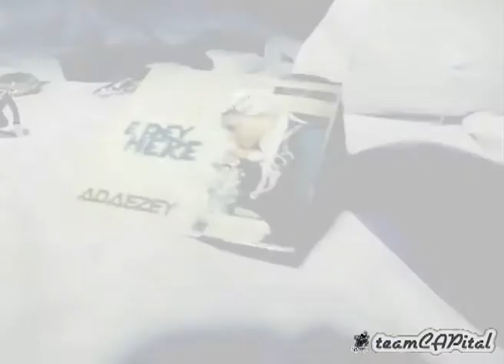Adaezey's "E dey Here" Video BTS !!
Adaeze Mogbogu.Stage Name: Adaezey.                           I grew up loving to sing especially rap music. I rhyme to great rappers like diddy, jarule, tupac& biggy songs,a friend heard me once and was like wow.."If u could flow like this I think its better u do ur own thing" and immediately I felt this rush inside me,that makes me want to write my own lyrics and perform to the world. Since then it has been a part of me. Its actually my passion. Arts is also in my family as my brother is a passionate writer and my late grand ma used to be a good chorister in the village in her time. I for the 1st time went to 2shorts studio to do my first production ever, after dat I went to ojb~jazrel silver point studio to work with him and joekeny who produced rugged man's hit song den "baraje" after dat I did a music video with emeka obefe,dat got best air played video on lagos galaxy tv then.My motivation simply comes from the love to reach out to people.my Passion for music is unexplainable. My religious family background also Motivated me for E dey here: I needed something to make people feel how they ve always wanted to feel,And give to them whatever they need to make them groove and feel happy..E dey here, That's were d track name E dey here came into existence And d song is produced by A list producer TY~MIX .Thank God for where I am today cos I ve even gone as far as Performing at the under 17 worldcup opening ceremoney in 2009..check recent video's BTS Video directed by CL